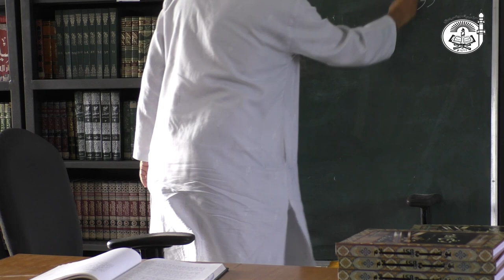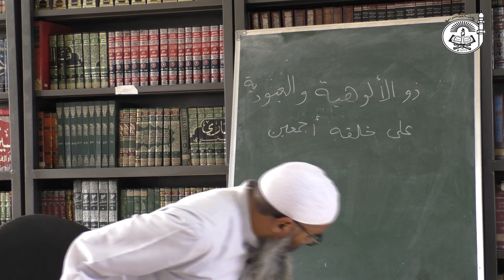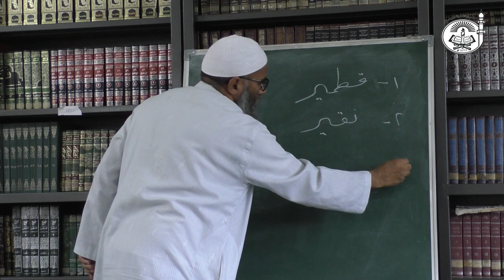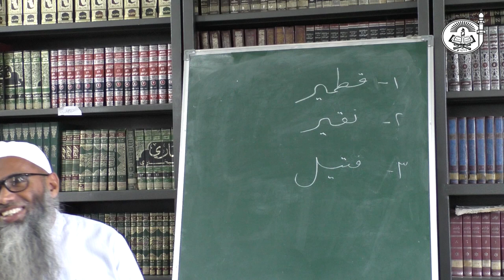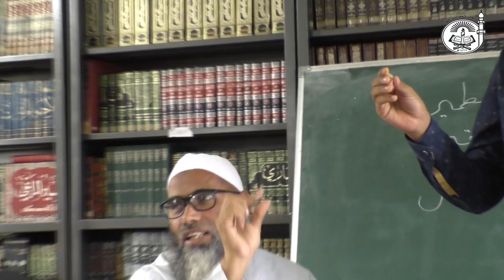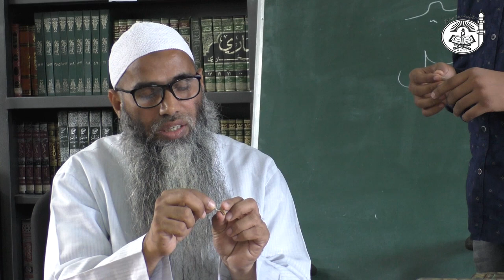Explanation of Al-Usool Ath-Thalaatha (Part 6) || Teen Bunyadi Usool | By Dr.Ubaidur Rahman Madani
Allah hi humara Rabb hai
Allah Ilaah se - Jiski Ibaadat ki jaye
Allah ke alawa saare log Aalam me se hai
Kese pata chala wohi humara Rabb hai?
Bht saari aayatein aur makhlukat k zariye.
Eg- Insaan Raat me laakhon lights lagake bhi darkness pe galib nahi aapate & Allah ki sirf ek roshni(Sun) saari duniya ke kone kone ko roshan kardeta hai.

What is Qitmir, Nakeer, Fateel in these Verses of Qur'an? Shk Practically Demonstrated it-
1) Qitmir- Jhilli, Cover (Shirk k lie)

وَالَّذِينَ تَدْعُونَ مِن دُونِهِ مَا يَمْلِكُونَ مِن قِطْمِيرٍ
And those whom you invoke other than Allah do not possess [as much as] the membrane of a date seed. (Surah Fatir: 13)

2) Nakeer- Beej k back pe hole (Shirk & Zulm k lie)

أَمْ لَهُمْ نَصِيبٌ مِّنَ الْمُلْكِ فَإِذًا لاَّ يُؤْتُونَ النَّاسَ نَقِيرًا.
Or have they a share in the Sovereignty? Then in that case they would not give to the men even a seed. (Surah Nisa: 53)

َلاَ يُظْلَمُونَ نَقِيرًا
They shall not be wronged even to the size of a speck on the back of a date seed. (Surah Nisa: 124)

3) Fateel- Beech k line ka thread (Zulm k lie)

 لاَ يُظْلَمُونَ فَتِيلاً.
They shall not be wronged (even) the hair upon a date-seed. (Surah Nisa: 49)

Hukm/Amr ke 2 Types -
1) Hukm e kauni- (Kun se)
           Allah k lie khas hai, Isme Allah Taa'la ke saare Af'aal hote hai (Suraj chaand ka nikalna, baarish wagaira)
2) Hukm e Sharai-
            Shariat ke ahkaam, Ma'amlat me Ikhtiyar diya hai Allah Taa'la ne chaahe to kare chaahe to tark kare- Yahi Aazmaish hai (Allah k pasandeeda aamal ko karna & Napasandeeda aamal se bachna)

Shirk- Fitri Quwwato ke Upar ki Salahiyat ka Dawa/Muzahera

Insaan se Madad mangi jaskti h fitri Quwwat ke daire me. Eg- Pani mangna wagaira
Fitri Quwwat ke bahar ki cheeze Ye Allah Taa'la ke liye khas hai. Eg- Bache paida karna wagaira

Makhluq ka ek daira/Limit hai